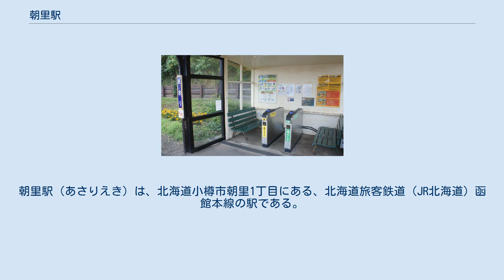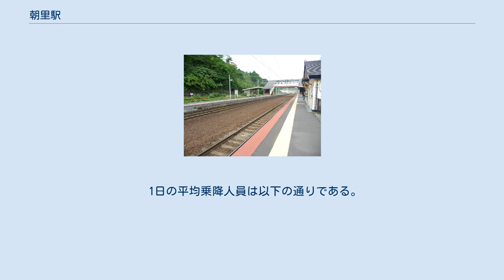朝里駅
朝里駅（あさりえき）は、北海道小樽市朝里1丁目にある、北海道旅客鉄道（JR北海道）函館本線の駅である。
電報略号はアリ。
 1976年の朝里駅と周囲750m範囲。
左が小樽方面。
間に中線を挟む相対式ホーム2面2線、駅舎横札幌側の踏切より右に貨物積卸場と留置線を兼ねた短い引込線を有する。
国土交通省 国土地理院 地図・空中写真閲覧サービスの空中写真を基に作成 相対式ホーム2面2線を有する地上駅。
ホームの移動は跨線橋を使う。
かつて存在した中線は撤去された。
 小樽築港駅管理の無人駅で、駅舎内（2番線側）には自動券売機と簡易自動改札機（Kitaca・磁気券ともに対応）、1番線側に簡易自動改札機（Kitaca対応）および乗車駅証明書発行機が置かれている。
Kitacaは利用可能であるが、カードの販売は行わない。
1番線の自動改札機は乗車用のものと降車用のものが壁に向けて並べて設置されており、簡易改札機とも異なる独特なものである。
 駅舎側より記載。
 1日の平均乗降人員は以下の通りである。
 朝里も参照 すぐ近くに海水浴場がある。
駅周辺には家などは少ないが、少し南側に進んだところに住宅地がある。